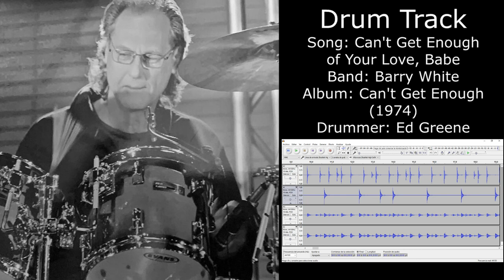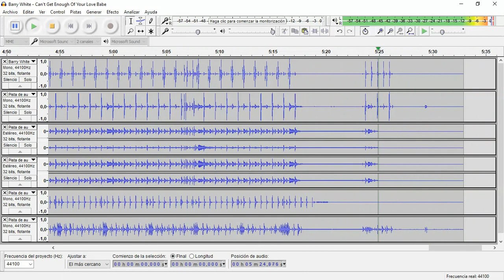Can't Get Enough of Your Love, Babe (Barry White) • Drum Track + Percussion